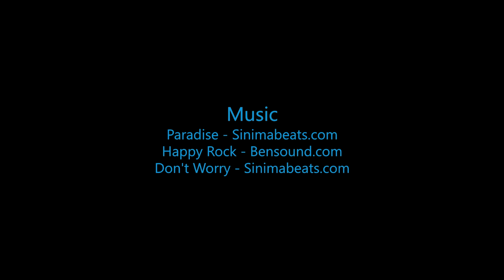Kirk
Swoopware: Adventure Tour Video - Kirk